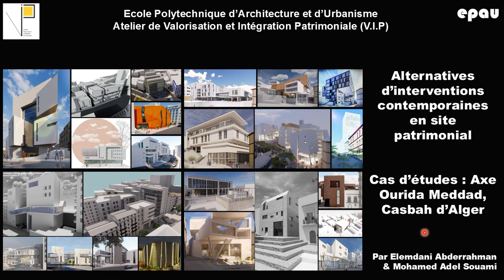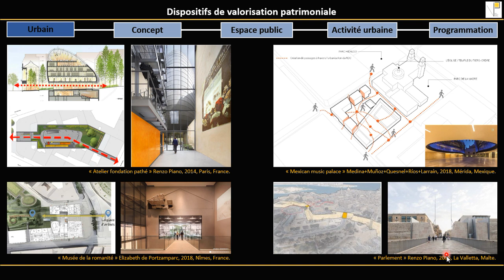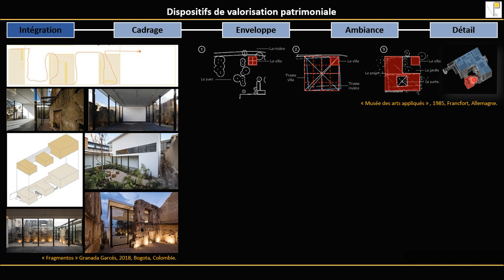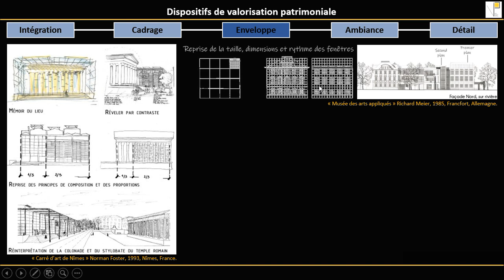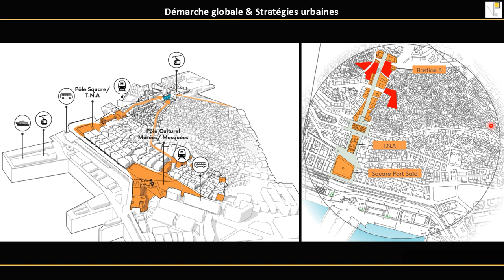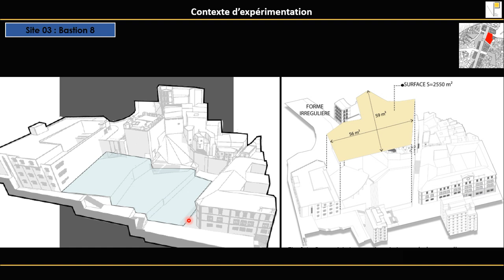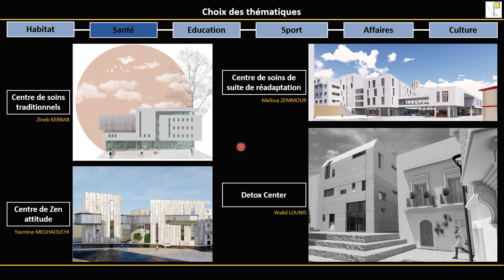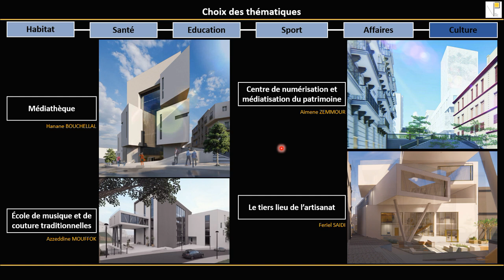Valorisation du Patrimoine: Innovations pour la Casbah d’Alger - Projet V.I.P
Découvrez notre première vidéo de la série V.I.P, explorant les alternatives d’interventions contemporaines dans le cadre unique de la Casbah d’Alger et du tissus du XIXe siècle.

Ce projet pédagogique novateur, mené Elemdani Abderahman et Souami Mohamed Adel, vise à moderniser les approches de préservation patrimoniale.

L’expérience, réalisée entre mars 2020 et septembre 2020, malgré les défis du COVID-19, explore comment intégrer harmonieusement patrimoine matériel et immatériel tout en améliorant le cadre de vie des habitants. Ne manquez pas cette exploration fascinante de l’Axe Ourida Meddad de la Casbah d’Alger

Bonne visualisation.